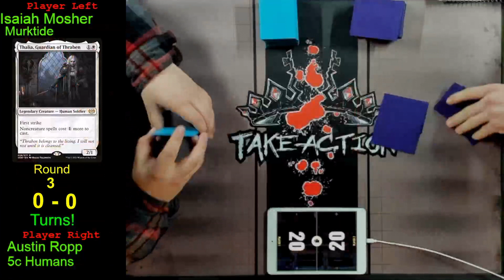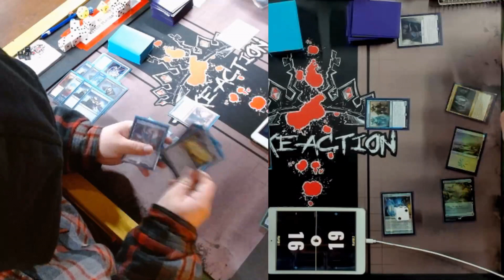5c Humans vs Murktide: Friday Night Magic Modern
Modern FNM held at Take Action Gaming in Warsaw, IN!!  Each 3-0 gets invited to the quarterly invitational!  Come visit us and play some Magic!  Your first visit is FREE!!